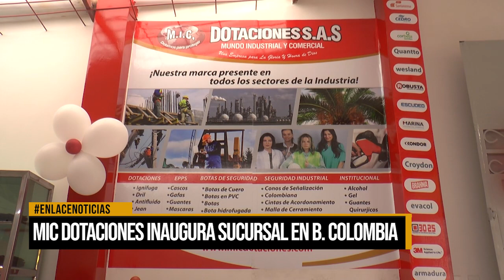MIC dotaciones inaugura sucursal en el barrio Colombia